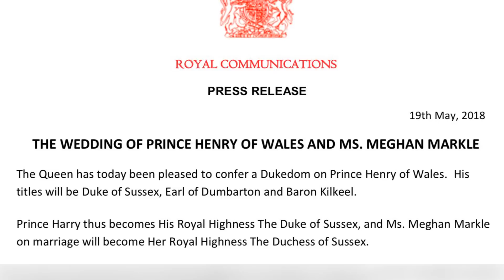Prince Harry & Meghan's TITLES have been announced by Kensington Palace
Prince Harry and Meghan Markle will be known as the Duke and Duchess of Sussex, Kensington Palace has announced.